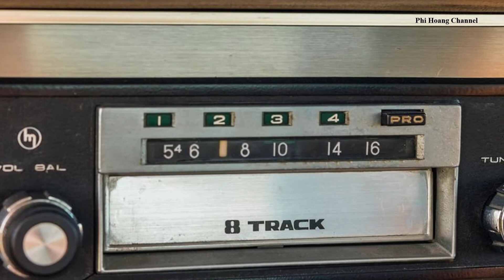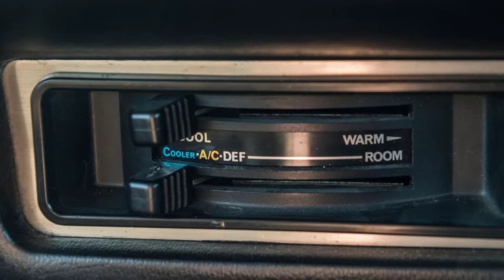Mazda Luce R130 1969 - Interior and Exterior - Auto View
+ Find out what's causing your car trouble. Look up Diagnostic Trouble Codes or vehicle symptoms

The stunning Mazda Luce R130 coupe was introduced in 1969. Designed at Bertone by Giorgetto Giugiaro (who had also styled the first Familia), it was Mazda's only front wheel-driven rotary model and is now a sought-after collector's item.

Slotted above the RX-2 and RX-3, the Luce R130 would make way in 1972 for the Mazda RX-4. Marketed as luxurious and sporty, the hardtop coupe version was available with an "AP" (anti-pollution) rotary that improved emissions and fuel economy.

The engine would also see service on the RX-3 and Mazda Cosmo/RX-5 launched in 1975 in coupe and fastback format. Performance of the 110-135PS rotary RX coupes, with kerb weights in the 900-1,100kg range, was very respectable for the time.

Playlist on my channel, you can see:
+ Source: amazon. com, thecarconnection. com, autoexpress.co. uk